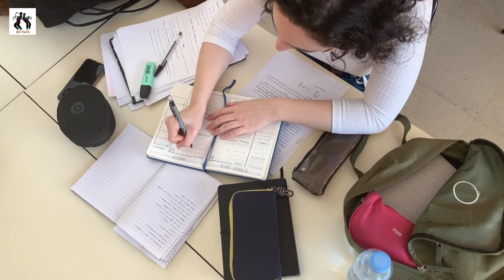Motivational speech / Edited - Epic passion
Hi peeps, Happy Friday ! I hope you enjoy the video.